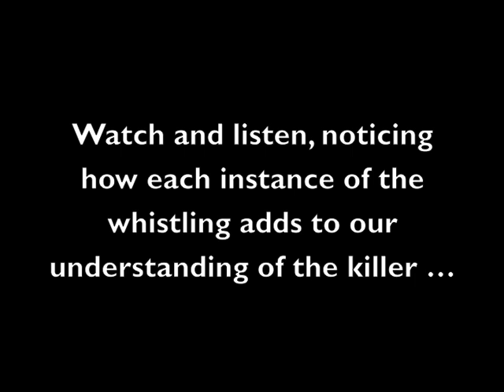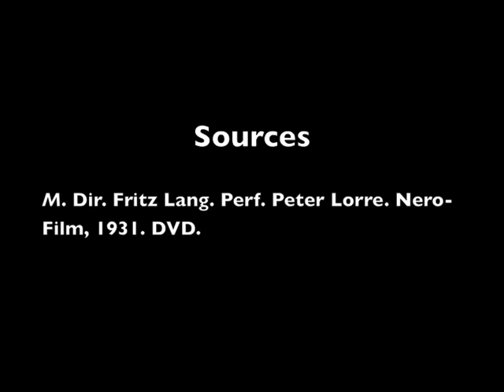M and sound motif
A supercut of all the killer's whistling in Fritz Lang's M, used to help Film and Literature I students with the concept of the sound motif.